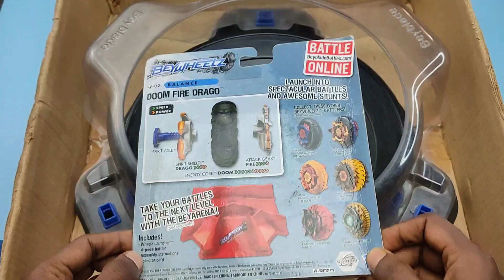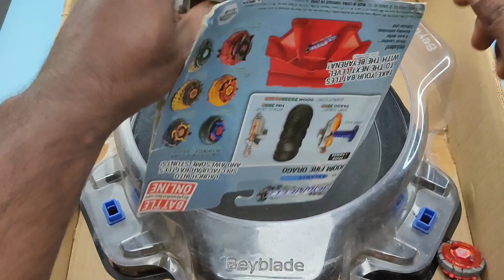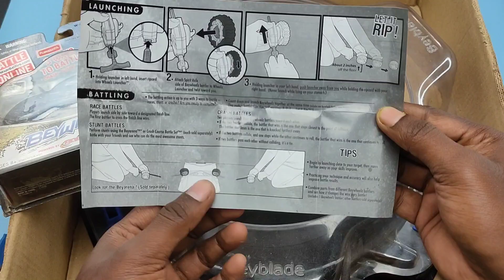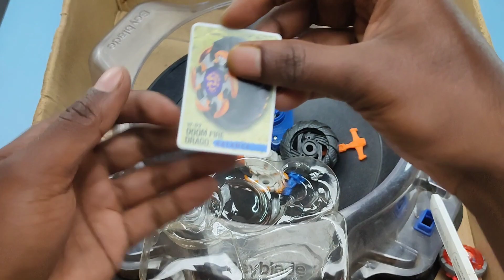HASBRO Beywheelz unboxing and Testing Really Fun!🔥 Better than Beyblades 😱 Bought from Amazon 😍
And we will do some changes to make Beyblade